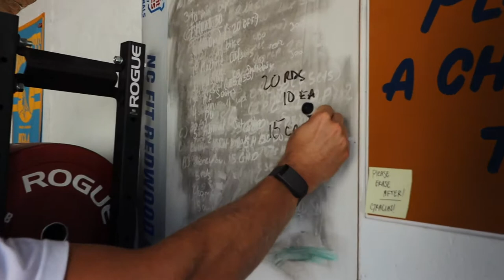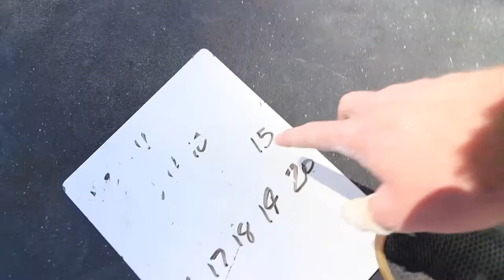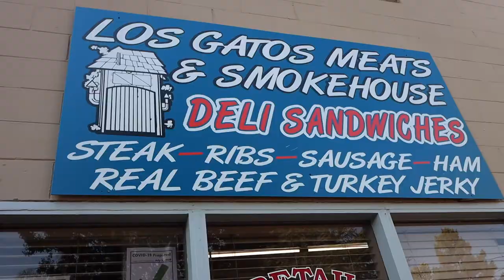CROSSFIT: DEFINITELY NOT THE FITTEST (Vlog #157)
Had a blasty blast workin' out today with my good bud Brian. If you want one of those awesome "Not the Fittest" crossfit shirt, head to Nice Lift Co! (Link Below)